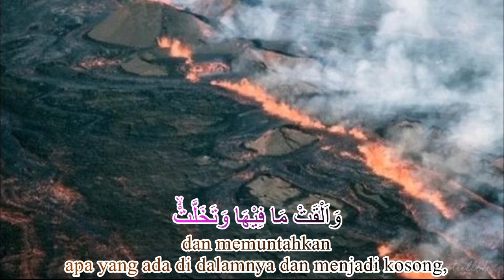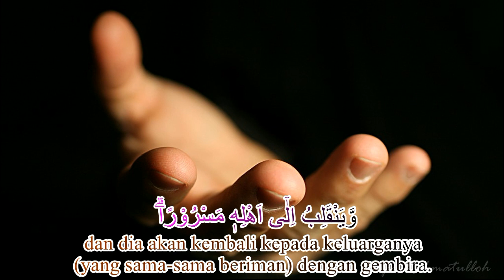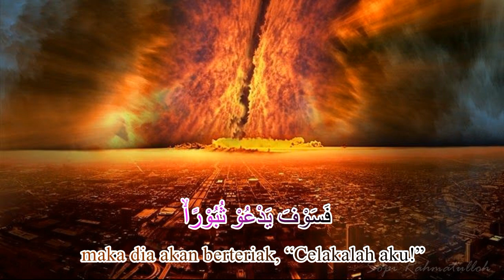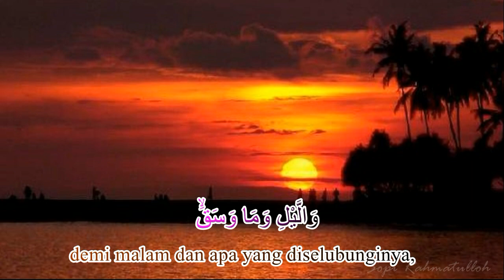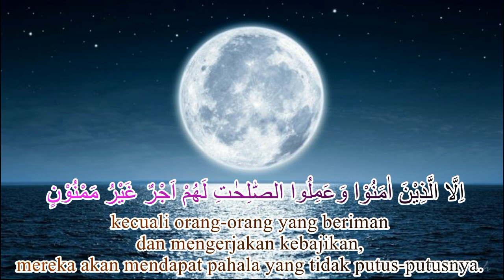Surah Al Insyiqaq - Pasni Sya'bani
Surah Al-Insyiqaq (bahasa Arab:الانشقاق, "Terbelah") adalah surah ke-84 dalam al-Qur'an. Surah ini terdiri atas 25 ayat dan termasuk golongan surah-surah Makkiyah serta diturunkan setelah surah Al-Infitar. Dinamai Al Insyiqaaq (terbelah), diambil dari perkataan yang terdapat pada permulaan surat ini, yang pokok katanya ialah insyiqaaq.

Pokok-pokok isinya :
Menerangkan peristiwa-peristiwa pada permulaan terjadinya hari kiamat; peringatan bahwa manusia bersusah payah menemui Tuhannya; dalam menemui Tuhannya kelak ada yang mendapat kebahagiaan dan ada pula yang mendapat kesengsaraan; tingkat-tingkat kejadian dan kehidupan manusia di dunia dan di akhirat.